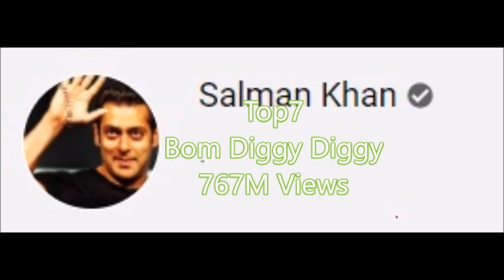[100개국 음악차트] TOP20 Indian Songs 인도음악 랭킹 완전새로운 장르의 음악을 टॉप10 हिंदी गाने Top10 Bollywood Music Vaaste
Polyglot's World Music Top20 Indian Songs Ever Music chart of the world
1- Laung Laachi 1,278M Views 2- Vaaste 1,161M Views 3- ChamCham 900M Views
4- SIMMBA 824M Views  5- Leja Re 772M Views 6- Badri Ki Dulhania 767M Views
7- Bom Diggy Diggy 731M Views Zack Knight  8- Prem Ratan Dhan Payo  721M Views
12- Mere Rashke Qamar 588M Views
13- Luca Chuppi Coca cola 572M Views
16- Laila Main Laila 497M Views
17- Hua Hain Aaj Pehli Baar 494M Views
18- Kamariya 467M Views
19- Dheere Dheere de se zindagi 464M Views
20 - Rahda 459M Views Radha
1- लौंग लाची 1,278M व्यूज
2- वैस्ट 1,161M व्यू
3- चमचम 900M व्यूज
4- SIMMBA 824M व्यूज
5- लेजा रे 772M दृश्य
6- बद्री की दुल्हनिया 767M दृश्य
7- बॉम डिगी डिग्गी 731M व्यूज ज़ैक नाइट
8- प्रेम रतन धन पायो 721M दृश्य
9- काला चश्मा 716M दृश्य
10- दिल लगा के लिया 652M व्यूज
11- जग जासून 648M दृश्य जग्गा जासूस: गलति से गलती
12- मेरे रश्के क़मर 588M दृश्य
13- लुका चौपाई कोका कोला 572M दृश्य
14- चिट्टियां कलाइयां 557M दृश्य
15- चोगड़ा 517M
16- लैला मेन लैला 497M व्यूज
17- हुआ है आज पेहली बार 494M दृश्य
18- कमरिया 467 मी
19- धीरे दे दे दे ज़िन्दगी 464M दृश्य
20 - राहदा 459M दृश्य राधा